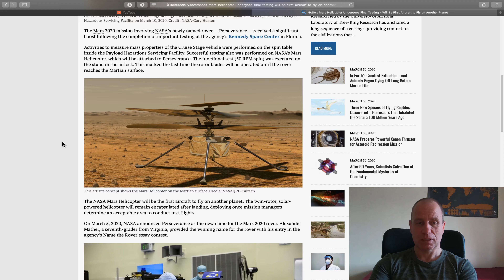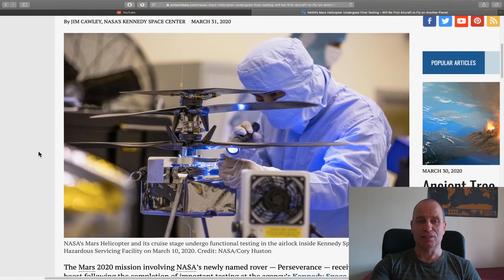NASA’s Mars Helicopter Undergoes Final Testing. |4K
NASA’s Mars Helicopter Undergoes Final Testing...

Thanks.

Credits:
internet :) / images credit: ESA / NASA / JPL / University of Arizona / Caltech / Msss / Midnight Planets / Gigapan.com / QuickMap / Gigapan / Gigapan contributors: Neville Thompson and others / others that will appear in my videos...

Equipment used:
iPhone, GoPro, Rode, OBS, Macbook, Final Cut Pro, Photoshop Elements...